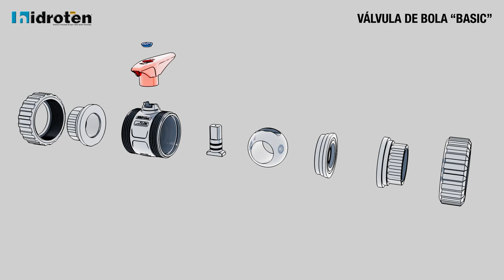Cómo instalar correctamente una válvula de bola "Basic" y PREVENIR ROTURAS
¿Sabías que la correcta instalación de una válvula de bola "Basic" es fundamental para evitar problemas como fugas o roturas?

En este video, te explicamos cómo instalar correctamente esta válvula unidireccional, diseñada para operar solo cuando el flujo de agua circula en un único sentido.

Te mostramos los componentes internos de la válvula y cómo su indicador de flujo te asegura una instalación correcta.

Descubre por qué la válvula debe estar bien orientada para que la bola bloquee el flujo de agua y la fuerza se dirija al cuerpo de la válvula, evitando daños.

Te enseñamos qué puede pasar si el agua empuja la bola en la dirección contraria, lo que podría transferir la fuerza a componentes que no están diseñados para soportarla, causando situaciones no deseadas.

¡No te arriesgues! Asegura una instalación adecuada para un funcionamiento perfecto.

¡Estamos aquí para ayudarte!
Hidroten, S. A.